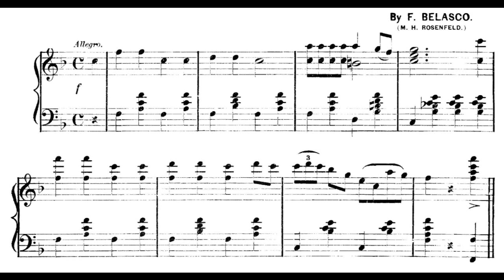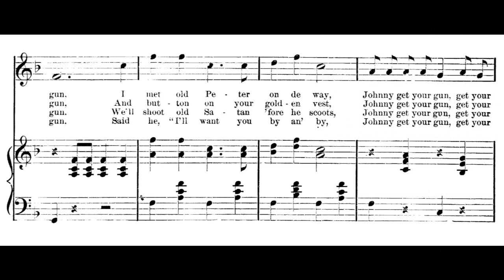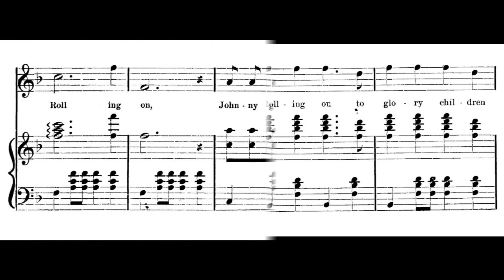Johnny Get Your Gun (1886)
An interesting song and lively dance from the minstrel show.

words and music by Monroe H. Rosenfeld (“F. Belasco”)
published by T. B. Harms & Co.

1. One evenin’ in de month of May
Johnny get your gun, get your gun
I met old Peter on de way
Moses wept and Abram cried
Satan’s coming don’t you hide

Refrain:
Johnny get your gun, get your gun today
Pigeons a-flying all the way
If you want to get to Heaven in de good ole way

Chorus:
Rolling on, rolling on to glory children
Rolling on, Johnny get your gun, get your gun

2. Oh, now good children do yo’ best
And button on your golden vest
Tell your Uncles and your Aunts
Fetch along their linen pants

3. The way am rough wid briar roots
We’ll shoot old Satan ’fore he scoots
When you hear de rascal yell
Aim your musket, give him well

4. I looked old Satan in the eye
Said he, I’ll want you by an’ by
Fetch me up an Alderman
Put him in my frying pan

This song is referenced in Over There (1917) and many others.